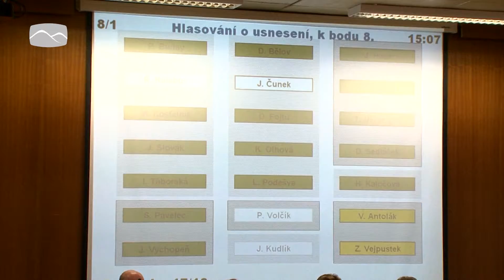Rozpočet na příští rok schvalovali zastupitelé ve Vsetíně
Na svém posledním  letošním zasedání schválili  Vsetínští zastupitelé rozpočet města na příští rok. Ten sice počítá se schodkem pětašedesáti milionů, ty ovšem  budou použit na předfinancování projektů, investované peníze by se městu  měli  vrátit v dalších letech.